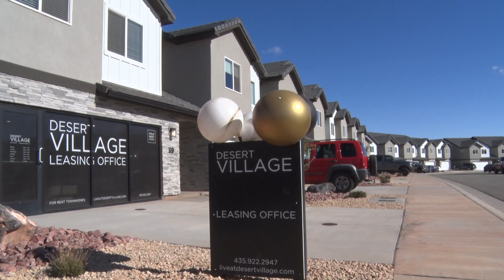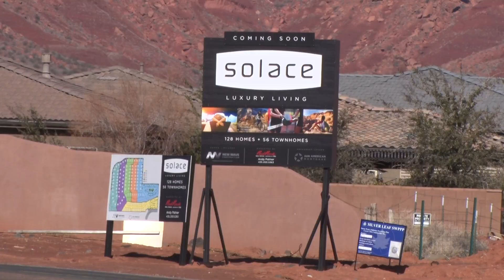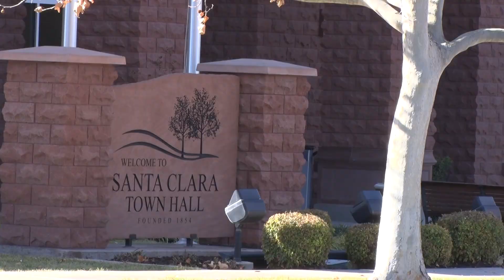Mayor's Minute Santa Clara 2023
Santa Clara Mayor sees housing, power, and water main topics in 2023

SANTA CLARA, Utah ( 1/25/2023) – Re-elected unopposed as Santa Clara’s Mayor in 2021,  Rick Rosenberg is headed into his 16th year as Mayor.
A founding engineer of Rosenberg Associates, the mayor is looking forward to new developments in power, housing and water resources to meet the needs in the future.